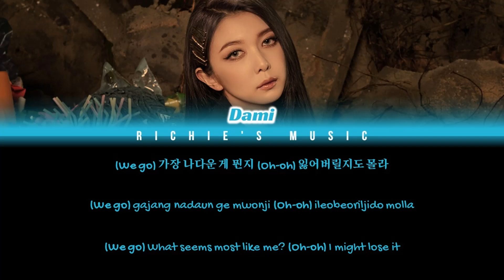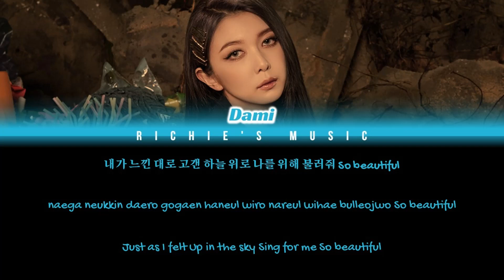DAMI - DREAMCATCHER (드림캐쳐) - Beauty Full [Color Coded Lyrics Han|Rom|Eng]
Group: DREAMCATCHER (드림캐쳐)

Song: Beauty Full

All Rights Administred By  Happy Face Entertainment/Dreamcatcher Company